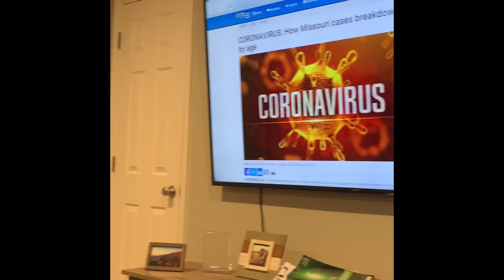The Stay At Home Corona Challenge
A little positive reinforcement in these trying times. I challenge you to find as many goofy things to do as possible and make your own to pass the time and stay home!

Song is: 10,000 Maniacs / These are days